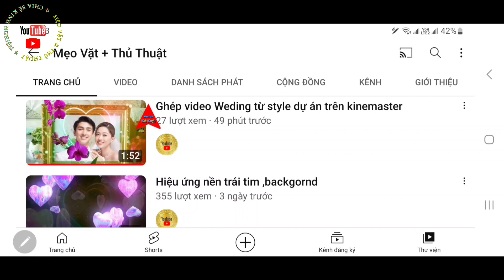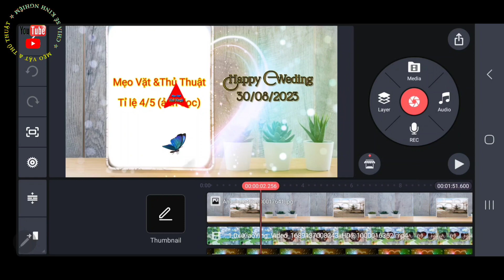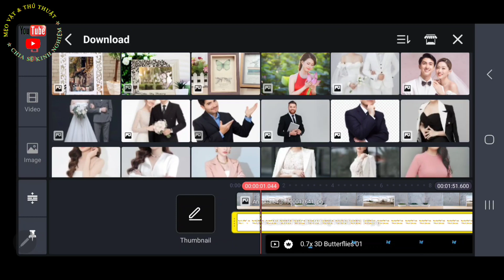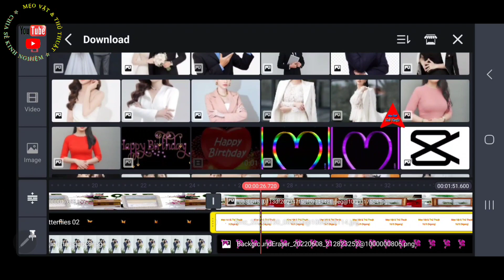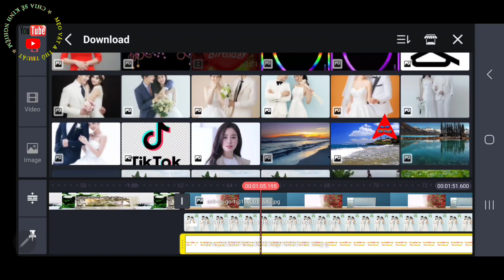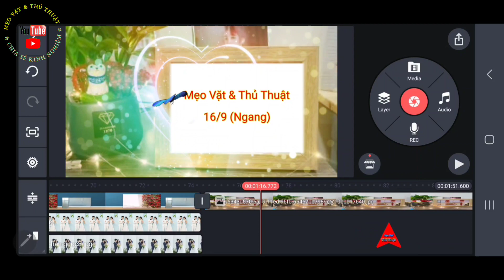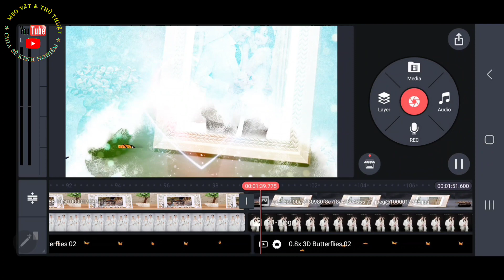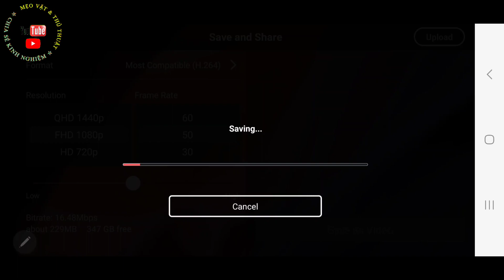Ghép video từ album ảnh trên điện thoại, bằng kinemaster từ style dự án mới nhất.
Hướng dẫn cách ghép video từ style dự án kinemaster trên điện thoại.